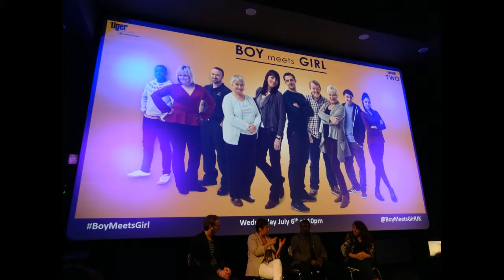Cast Interview: Boy Meets Girl - Series 2 BBC 2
Interview with the Boy Meets Girls Cast Series 2, 5th July 2016 at Tyneside Cinema, Newcastle by Donna Petch.

Cast Present:
Denise Welch 'Pam'
Jonny Dixon 'James'
Rebecca Root 'Judy'
Vineeta Rishi 'Anji'
Tyler Luke Cunningham 'Charlie'

Series Creator
Elliott Kerrigan